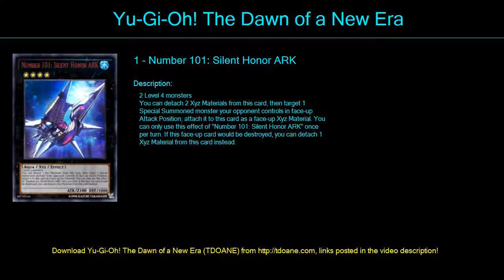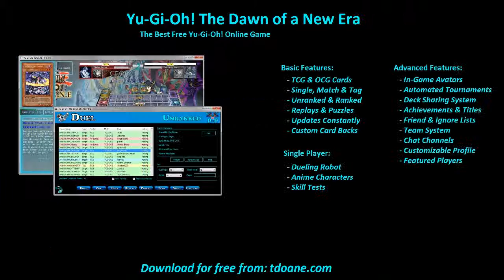drache Deck Profile April 2016